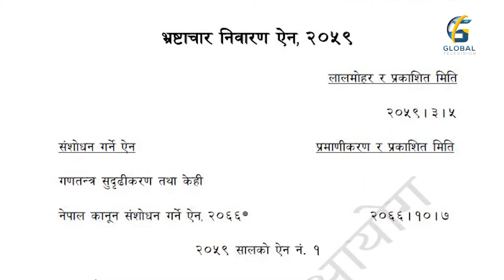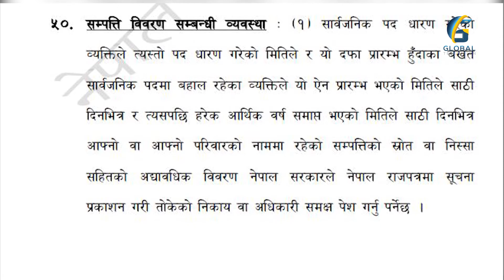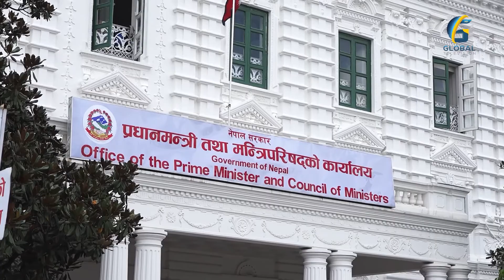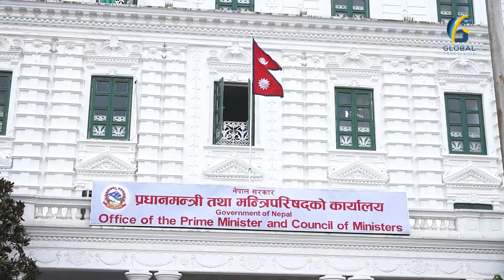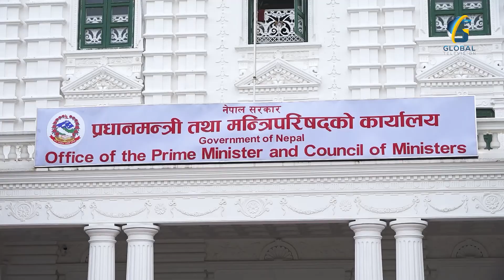चार महिना बित्दा पनि देउवा सरकारका अधिकांश मन्त्रीले बुझाएनन् सार्वजनिक सम्पत्ति विवरण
MCR : Saroj Bhandari || Saradh Kafle || Ram Bali Das
ICT & SMM : Bibek Katwal

CAMERA : Suman Niraula || Srijan Shrestha || Raju Thapa